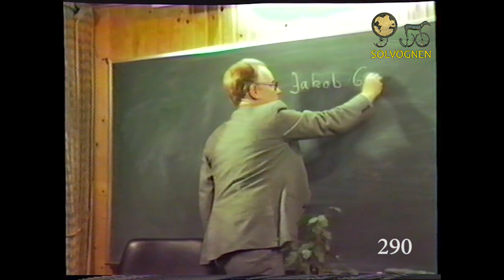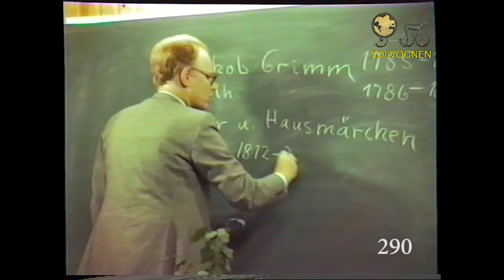Vagn Predbjørn Jensen: Kan den splintrede ædelsten samles? - optaget i Solvognen 1986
Rudolf Steiners forsøg på at tyde folkeeventyrenes billedsprog.
I år ( 1986) er det 2oo år siden, at brødrene Grimm blev født. Deres største bedrift var indsamlingen a£ folkeeventyrene, som var ved at forsvinde.
Brødrene Grimms berømte "Kinder- und Hausmärchen" udkom i årene 1812-21 og dannede skole:
(Asbjørnsen og Moe i Norge, Svend Grundtvig i Danmark, Afanasjev i Rusland).
Brødrene nærede dyb ærbødighed for de gamle eventyr og mente, at de gemte på et hemmelighedsfuldt indhold, som det imidlertid ville være umuligt at afdække.
Wilhelm Grimm udtalte f.eks.:
"Fælles for alle eventyrene er resterne a£ en tro, som rækker op fra de ældste tider og udtaler sig i en billedlig opfattelse a£ oversanselige ting.
Dette mytiske ligner små stykker a£ en ædelsten, som ligger spredt på en jordbund, der er vokset til med græs og blomster, og som kun opdages a£ et øje, der ser skarpere.
Deres betydning er forlængst gået tabt, men den føles endnu og giver eventyret dets indhold, mens det samtidig tilfredsstiller den naturlige lyst til det vidunderlige.
De (eventyrene) er aldrig blot en indholdsløs fantasis farvespil".
Rudolf Steiner (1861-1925) delte ikke brødrene Grimms pessimisme.
Han var den første, som gav en meningsfuld tydning af de gamle eventyr, og hans pionerarbejde blev fortsat a£ talrige elever, f.eks. Rudolf Meyer og Friedel Lenz.
Foredraget vil belyse, hvilke resultater denne tydning af eventyrsymbolerne har ført til.

Foredrag ved Vagn Predbjørn Jensen, Odense.
(forfatter og lærer ved Rudolf Steiner Skolen, Odense)
25. nov. 1986